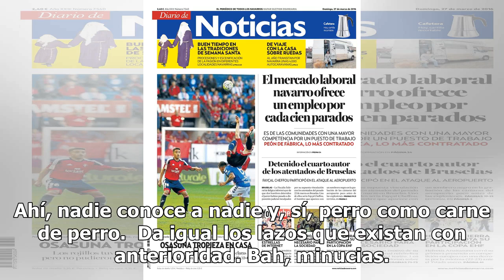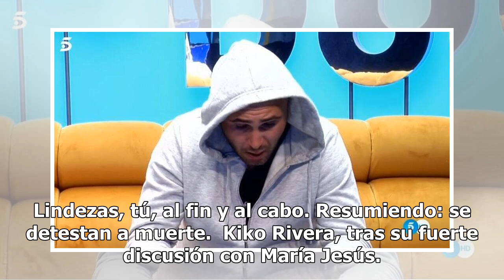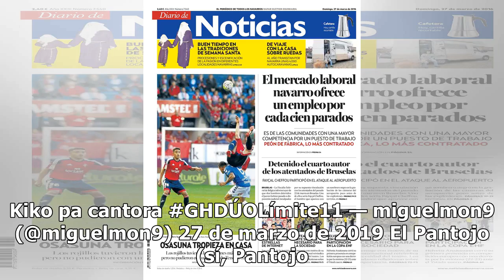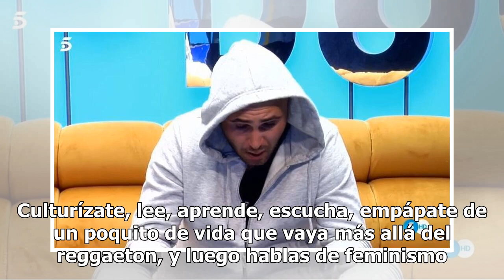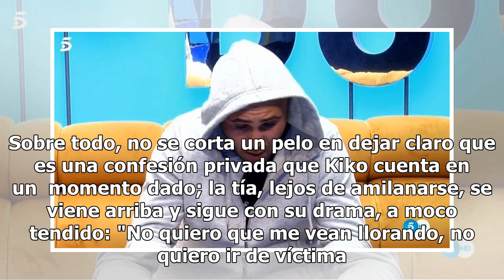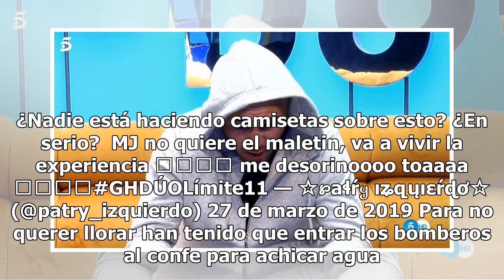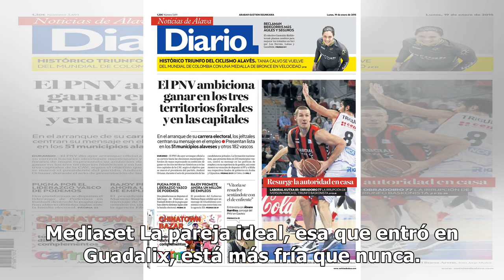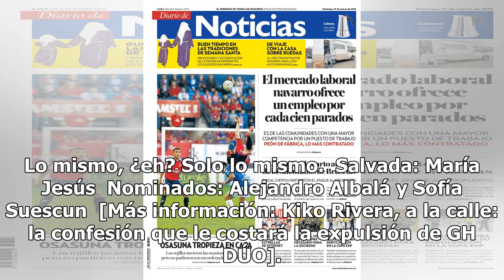María Jesús deja KO a Kiko en GH DÚO: ¿en qué fundió 4.000 euros en media hora?